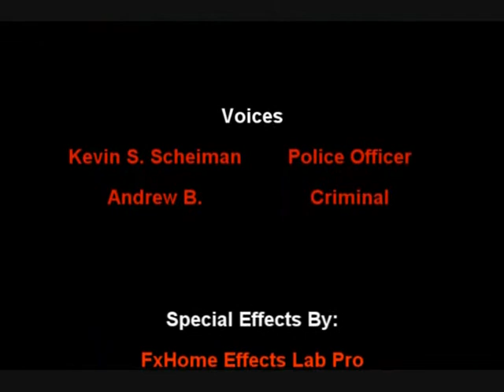A Knife To A Gun Fight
The tenth movie made by S.W.I.M. Productions which has added a new way of telling the story: stationary pictures!  By moving key parts of a simple picture, the story line continues on and it keeps the audience's attention.  Also, the new S.W.I.M. Productions Intro is introduced (was also in JPP, but it was revisited in it), which is much shorter so viewers can see enjoy the movie sooner!  A criminal ends up bringing a knife to a gun fight...or so he thought.